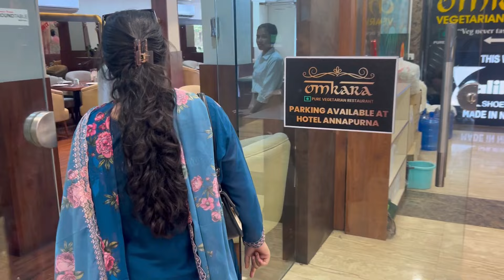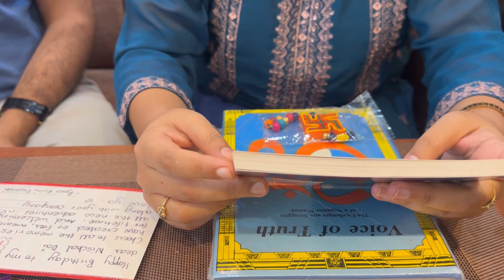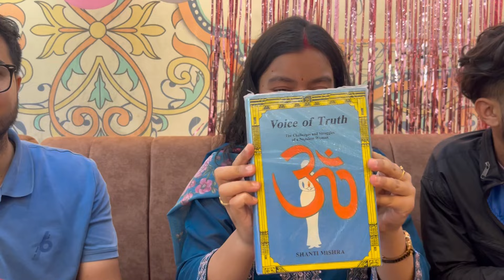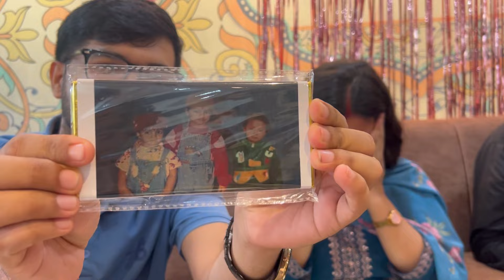SURPRISE BIRTHDAY CELEBRATION || Birthday gifts unboxing || Emotional birthday away from home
SURPRISE BIRTHDAY CELEBRATION
BIRTHDAY CELEBRATION AWAY FROM HOME
BIRTHDAY GIFTS UNBOXING VLOG
EMOTIONAL BIRTHDAY GIFTS
OMKARA VEG RESTAURANT DURBARMARG